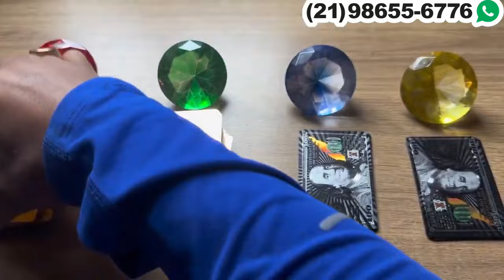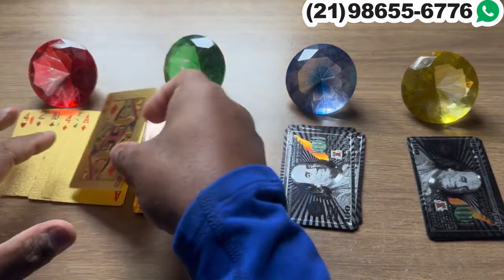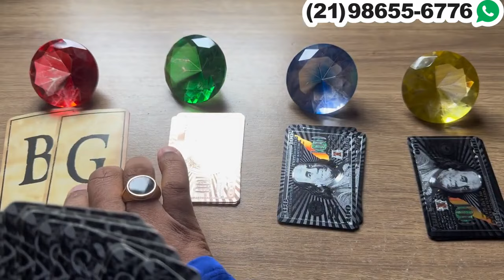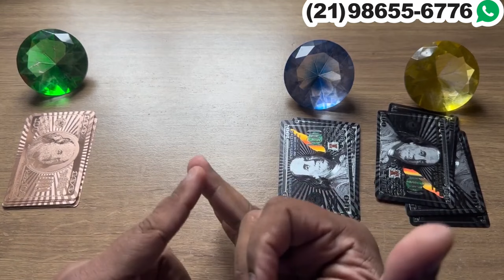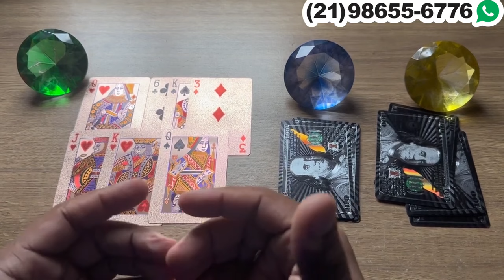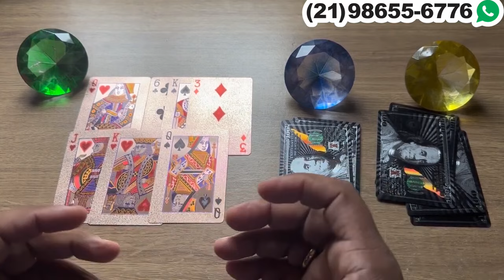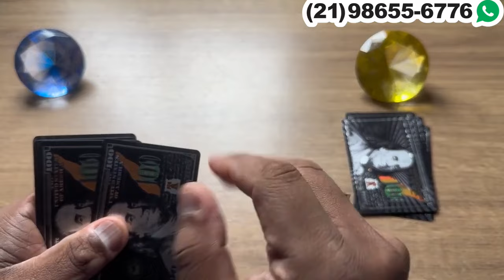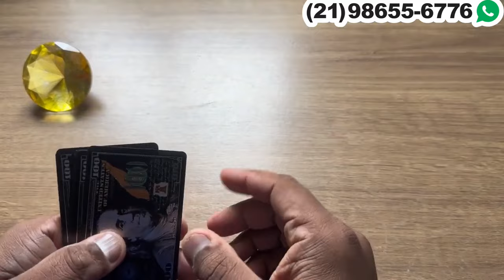RECEBA AGORA FORTE REVELAÇÃO URGENTE PARA SUA VIDA! | Tarot Responde Tarot Responde